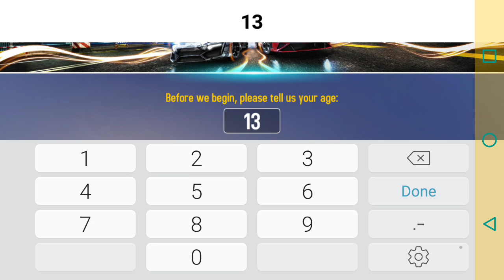How to win races in asphalt 8:airborn